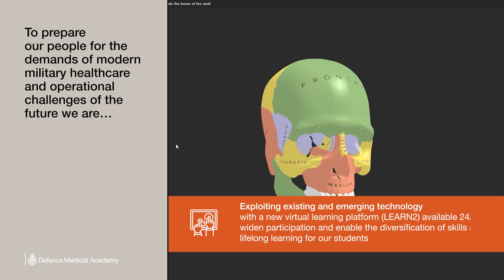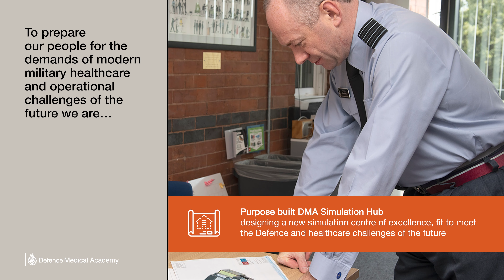Defence Medical Academy: Increasing Operational Effectiveness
In this video we highlight how the Defence Medical Academy is increasing operational effectiveness.